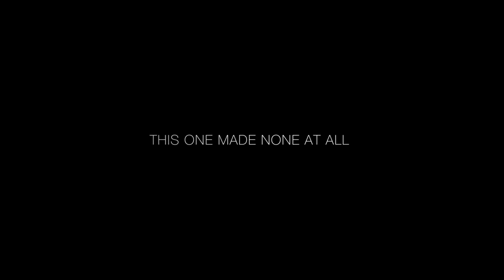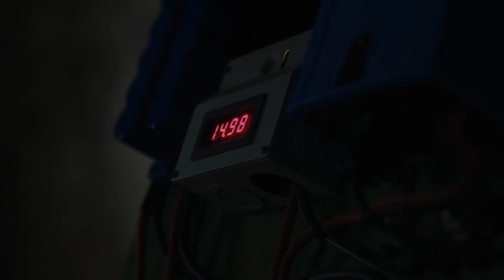World’s First Zero Carbon Powered Film - Hitachi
Sir Sam Mendes narrates "Racing to Zero", the world's first film powered with zero carbon emissions.

Powered by seven bikes and one solar-powered generator, with a voiceover by Oscar winner Sir Sam Mendes, this film announces Hitachi's proud partnership with COP26.

social-innovation.hitachi/en-eu/